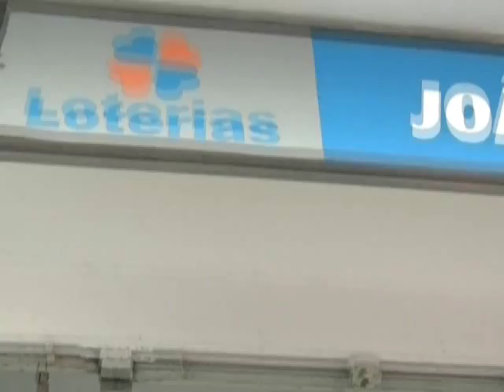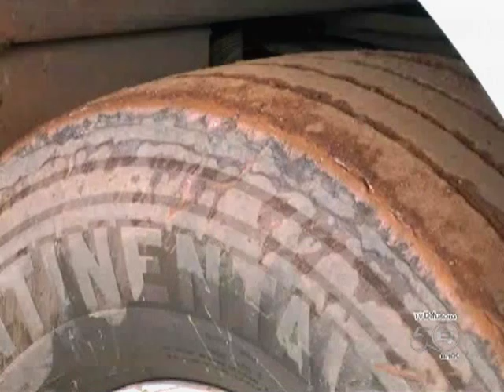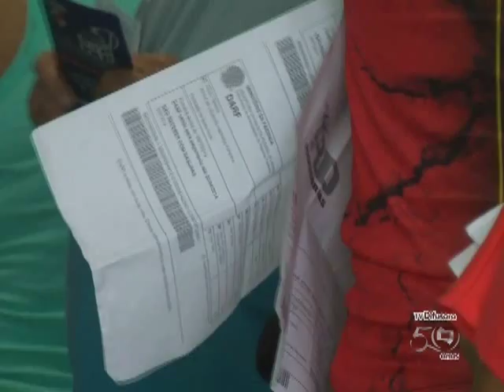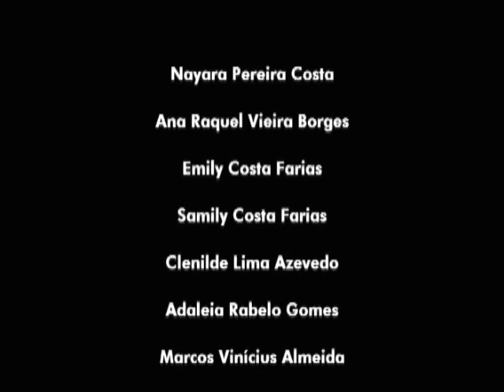JORNAL DA DIFUSORA 300414